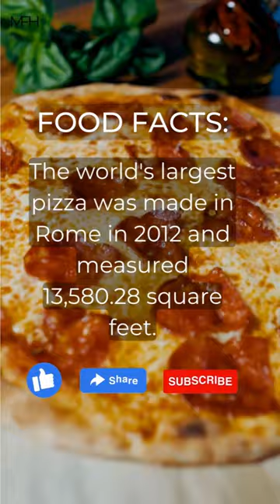Unbelievable Facts! The World's Largest Pizza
In 2012, Rome set a Guinness World Record for creating the world's largest pizza, which measured an impressive 13,580.28 square feet. The gigantic pizza was made with a variety of ingredients, including flour, yeast, salt, water, tomato sauce, and mozzarella cheese. This feat attracted international attention and showcased Italy's reputation for crafting some of the best pizza in the world. The event also highlighted the ingenuity and creativity of pizza makers, who continue to push the boundaries of what is possible in the culinary world. This record-setting pizza is a testament to the passion and dedication that Italian chefs have for their craft.